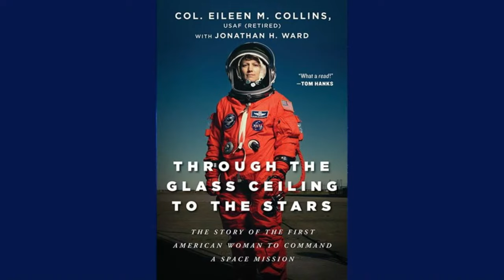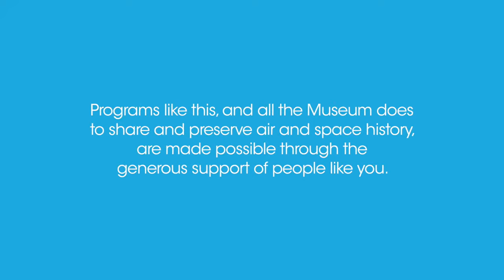Through the Glass Ceiling to the Stars: A Conversation with Astronaut Eileen Collins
In 1999, Eileen Collins became the first woman to command a Space Shuttle mission. Also one of the first female pilots in the United States Air Force, her career has been a series of amazing achievements and firsts. Join us for a conversation with Collins and Jonathan Ward, co-author of her new book Through the Glass Ceiling to the Stars: The Story of the First American Woman to Command a Space Mission. Tune in September 2 at 1 pm ET.